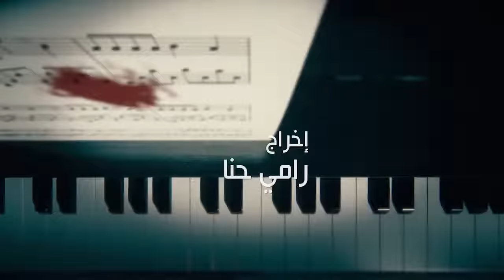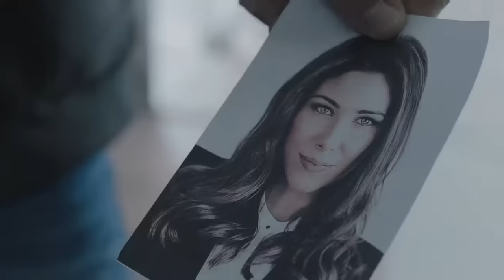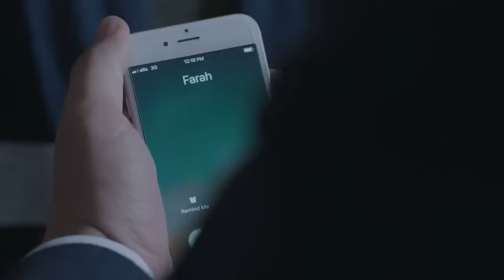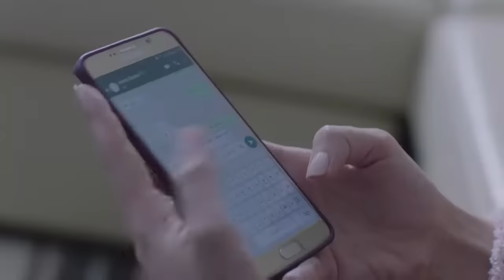Tango تانغو Episode 05